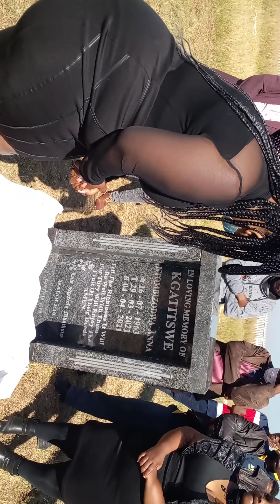Farewell to Mrs Kgatitswe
Pastor Hope Pheto